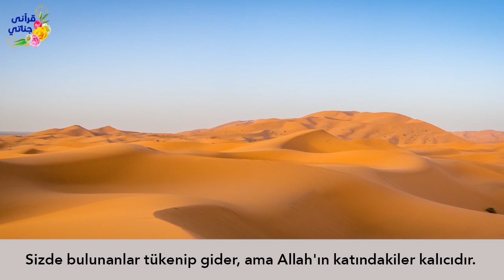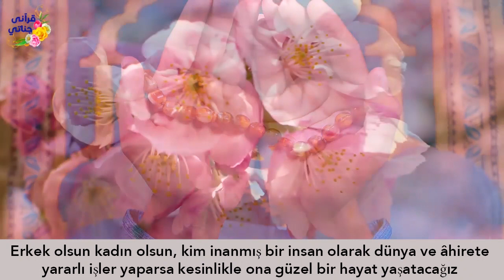PLATONİK AŞKIYLA NASIL EVLENDİ??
Etkileyici ve yaşanmış hikayelerimizle sizlerleyiz...Hikaye 849 (Dilek)